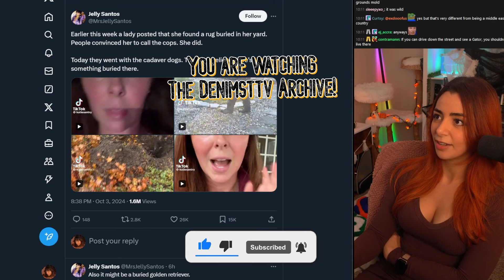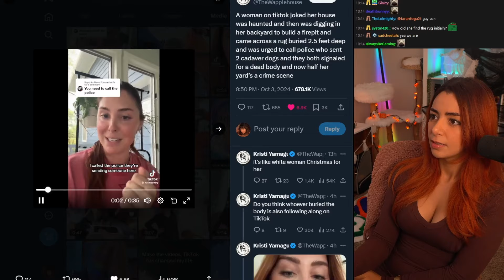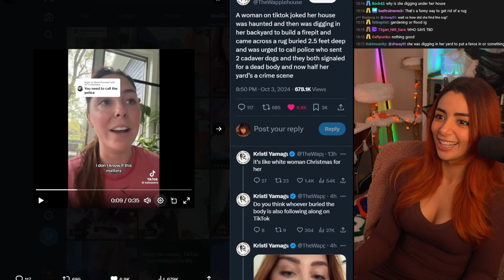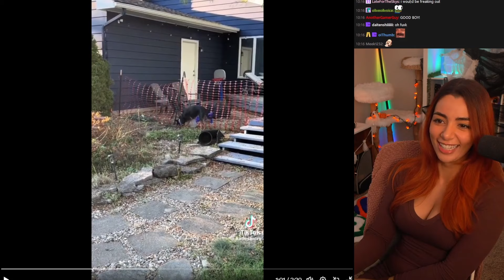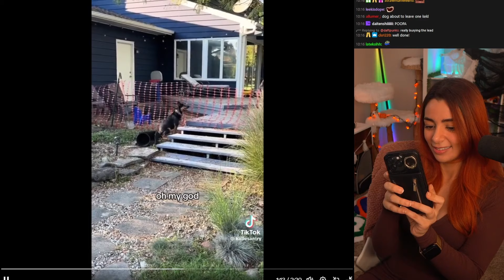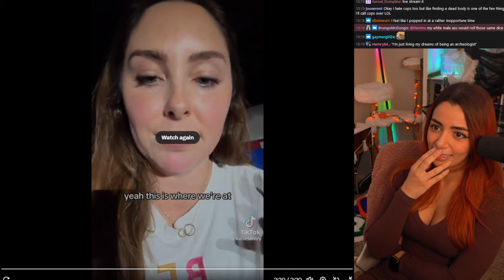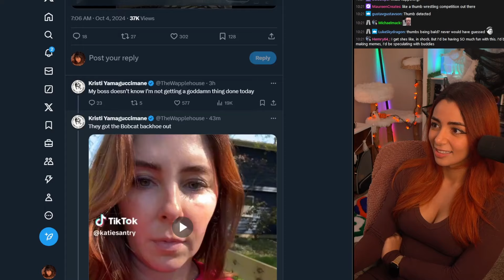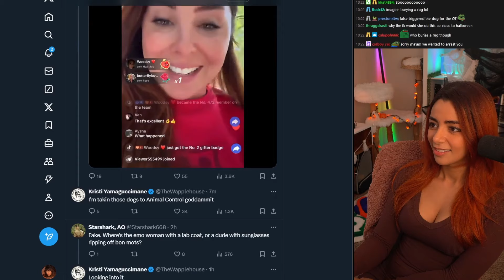TikTok Found a Buried Rug?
Stream clip of twitch political commentator Denims talks about a recent viral TikTok story. (streamed 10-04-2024)